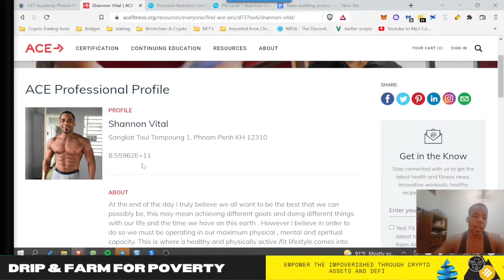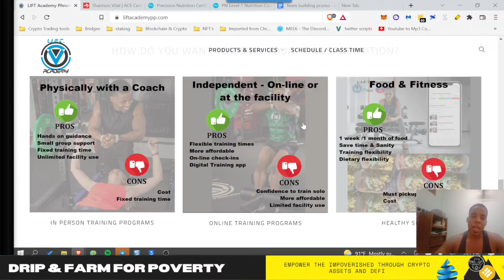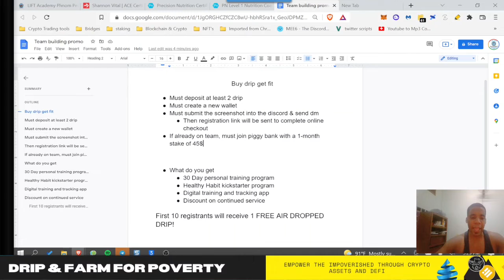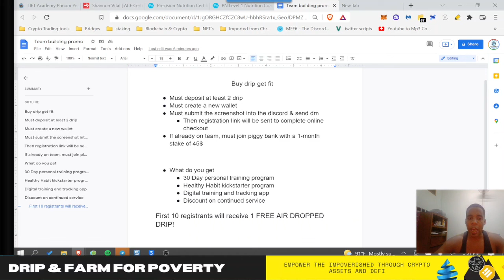Drip community Drip Faucet Buy Drip and get fit Drip plus personal training and nutrition coaching 3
Drip Health & Fitness Contest Rules - Runs until 30 Apr 2022

Must be on my drip team or Piggy Bank team
Must deposit at least 2 drip or 45$ Pigs/BUSD LP with 30-day stake
Must be in the telegram
Must submit the screenshot into the telegram & send dm

30 Day personal training program
Healthy Habit kickstarter program
Digital training and tracking app
Discount on continued service

First 10 registrants will receive 1 FREE AIR DROPPED DRIP!

We will be getting a point of contact to create a wallet we can donate to, once we hit 250 subscribers and/or 25 members on the team. If you are already on a team but want to join a meaningful mission you can join our Telegram group so we can keep you up to date on the progress.